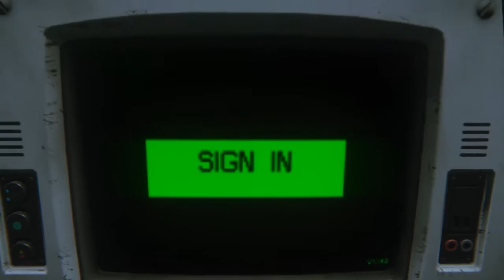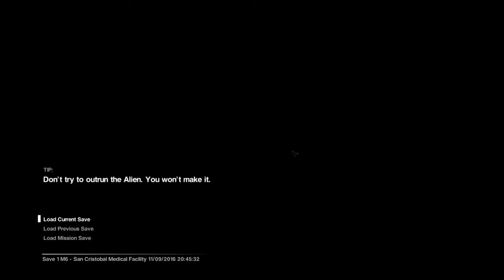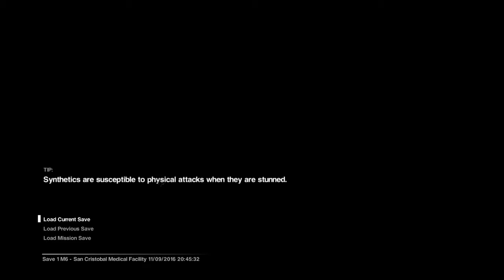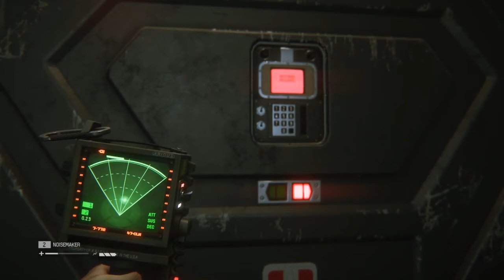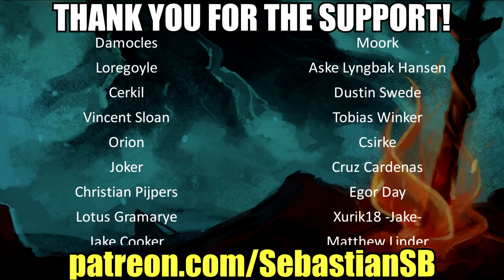Let's Play Alien: Isolation Part 9 (Patreon Chosen Game)